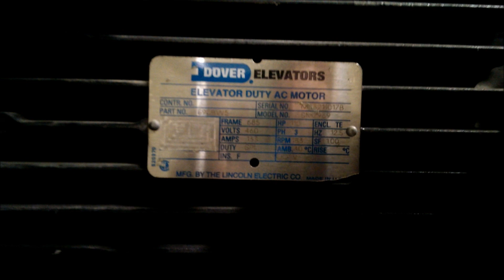ThyssenKrupp / Dover High Rise Freight Elevator Machine Room in Building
Everyone one loves machine room videos!  This is a 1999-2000 installation at a high-rise building in Minneapolis, MN.  There are 2 huge gearless motors in this room serving all levels including garage levels and the penthouse (37+ floors).  These are pretty quick for 8000lb capacity elevators.  110hp! AC drive, 1200ft/mn, Thyssen TAC 50 controllers, I believe all this is post-Dover but all of the machines still say Dover Elevators on them.